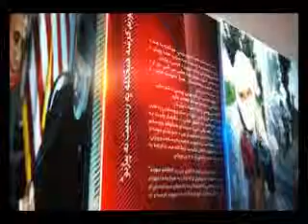NAN 13 AUGUST